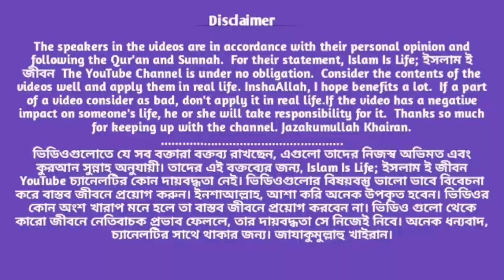মানুষ মানুষকে হত্যার কারণ। মুফতি_মিজানুর_রহমান_আজহারী।